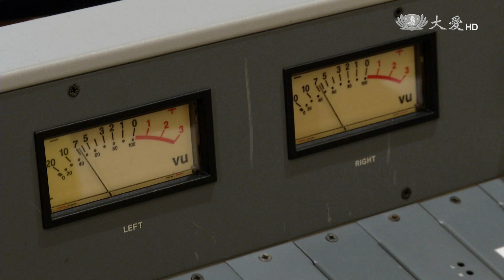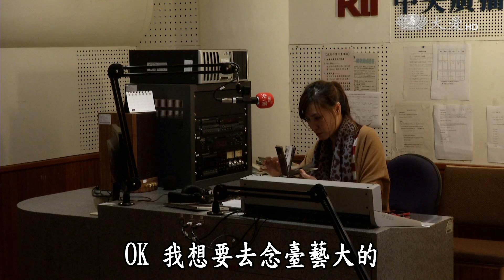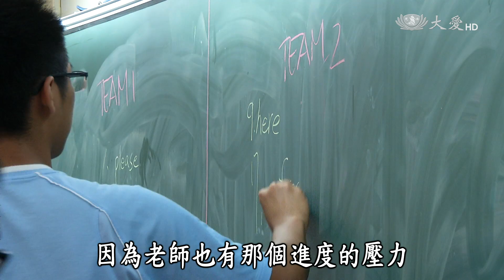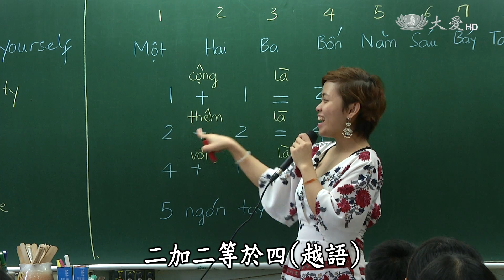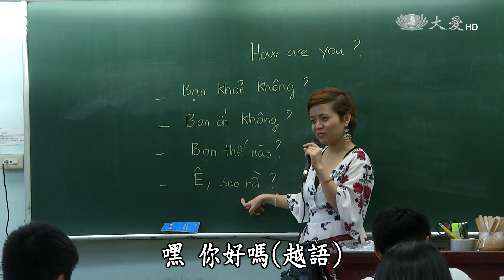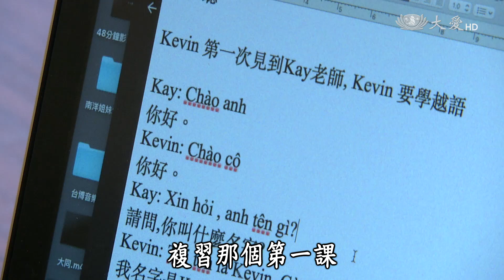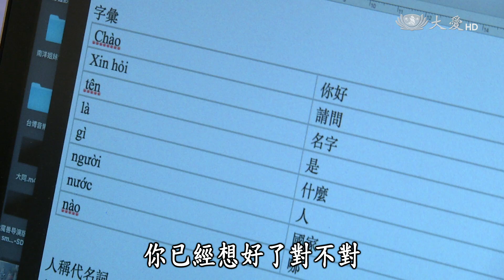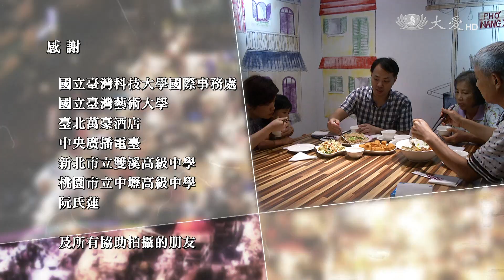【在台灣站起】20170920 - 越南學生臺灣行 - 范瑞薔薇、黎清映娟 (越南)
根據教育部統計，截至2015學年度為止，全國留學生中越南籍的比例高達16%。許多優秀的越南留學生，畢業後選擇留在臺灣發展。

像是中央廣播電臺越南語節目主持人的范瑞薔薇，當年就讀國立臺灣藝術大學，是廣電系上唯一的外籍生，經歷了許多學習與磨練，如今成為獨當一面的專業主持人。而英文流利的黎清映娟，則是畢業於南臺科技大學，她正著手擬訂教材，希望讓臺灣學生快樂學習英語和越南語。

大愛二臺首播：週三 12:30　重播：週三 17:00／23:50　週四 05:00